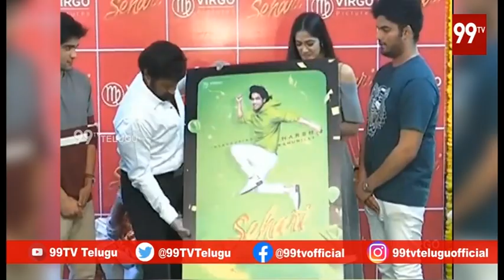Balakrishna Shocking Behaviour at Sehari First look launch l Balakrishan Funny Videos l 99TV Telugu